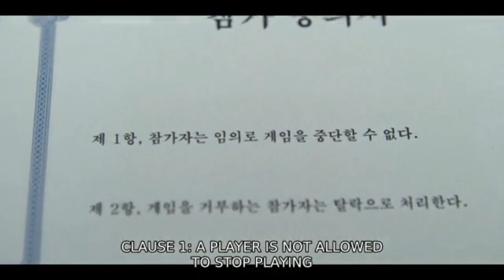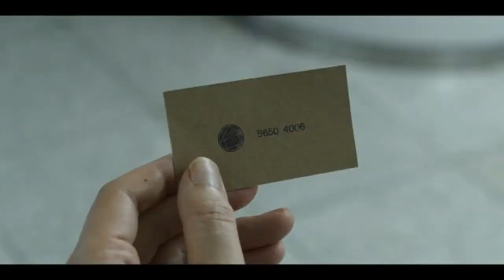How The Squid Organization Manipulate The Players | Squid Game Explained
Studying a show like squid games can teach us a lot about the psychology of comformity. and how both the individual and the masses can be controlled through using both subtle and not so subtle tactics. It's a show about a group of individuals playing death games to earn some godly amount of money by being the last person standing in order to get another chance at life. But let's back up a little.

- Books for cultivating Cunning:
48 Laws of Power
Art of war

Books for cultivating intelligence:
- Seeking Wisdom from Darwin to Munger (Fantastic book about mental models)

Best Beginner Book To Master Memory: (Written by 8th Time World Memory Champion)

How to Develop a Brilliant Memory Week by Week: 50 Proven Ways to Enhance Your Memory Skills
Doing More With Less:
- 4-Hour workweek